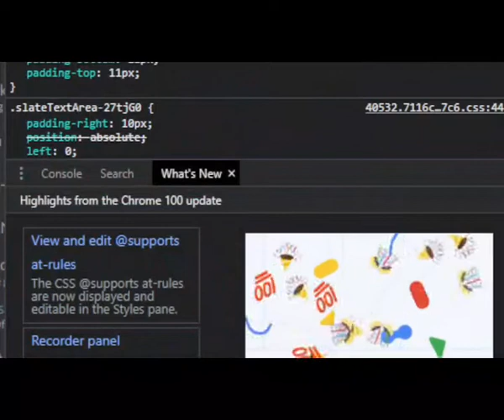A weird EASTER EGG found on DISCORD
I swear this is not edited in any way!